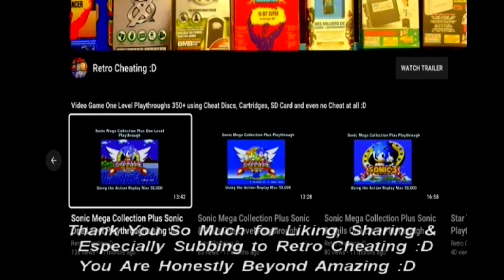Gun.Smoke One Level Playthrough using the Nes's Game Genie :D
This is a one-level playthrough of Gun.Smoke using the Nes Game Genie to give me various cheats. Therefore in proper 90's style TV sound playthrough I finally play this game again using the Game Genie for the Nes :D

The cheat code I used in this game was:

Max Health: GVVKKZKA.

However, before that here is an example of how the GameGenie on the Nes works I basically went to this great website below:

Important: I bought 3 faulty Gamegenies before I found one that worked on eBay they are 20 years old, always had that pin problem which could eventually damage the pins of your NES which I have read about. In my own experience, you're more likely to find a faulty one than a working one which I found out the hard way just before purchasing one take a 2nd look into the return policy just in case aka better safe than sorry.

Step 1: Find an 8 digit cheat code for the NES game you are playing, for example, I found one for Super Mario Bros 3.

Step 2: The tricky part is inserting a NES game and Game Genie into the Nintendo NES. First, off the Nintendo Entertainment System, I used had the words New Version on it but do think that makes a difference.

The right way to insert game and Game Genie is:

1: The Game Genie logo should be showing that is the correct position of the cheat cartridge to go into more details the rectangle picture on the left theirs a game genie logo and on the right a red guy holding a logo saying video game enhancer/galoob on the right and gold labeling all around.

2: The NES video game the correct face-up position should have the game picture, for example, Super Mario Bros 3 game it would be the Mario character picture which should show/insert underneath the GameGenie Logo pins wise.

3: Underneath the grip for the Game Genie the NES Gamegenie will slip right in sometimes with a little push but hopefully it's an easy fit just depends on age really.

Step 3: Now the fun part the game genie goes into the NES port it tends to take a little push but once in the grip is pretty stable. Also, no need to push the cartridge /game genie down that's not how it works. You can push it up and down that fine, no need to hold it down the cover of the NES should be up anyway as well as the Game Genie itself with the grip and the game sticking out that's just how it works leave it up not holding it down.

Step 4: When you press the power button it's likely to always go grey and a lovely buzzing sound that's what I got from 3 of my faulty Game Genies but do not panic yet I also got that from the working Game Genie as well. Methods I used to overcome this:

1: True and tested blow into the NES game, Game Genie I know people say that does not work but 90's kid here it bloody well works lol.

2: Most effective method just pull out the cheat cartridge reinsert NES game into the game genie and then into the Nes New Version Console. Then power button slowly push it forward till you get the Game Genie menu page.

Step 5: It's not easy to get the GameGenie working the first time I got grey screen 9 out of ten times just quickly pressing the power button and then when I slowly it did go grey screen but sometimes it also went to a fuzzy Game Genie screen you see that your Game Genie is very likely after a few times to eventually work perfectly.

1: Take into consideration the Game Genie has probably been inactive for a while when being sold to you just breathe, I know its frustrating believe me lol but hey this is retro consoles not working at its best it will take time to work but I got it working so can you.

Step 6: For me, it took over 40m mins of on & off to get it working but then you're taken straight to the Game Genie menu. You use the a button and the direction buttons to input your cheats code which is in the form of letters you can also press the b button to delete codes you pressed with the a button if needed. Once you are finishing just press the start button and you are taken to the game menu of for example Super Mario Bros 3.

1: At this point, the code either works or does not work if not turn the power off and on slowly and just press the start button and start again as the restart buttons tend to just take you to the game menu, not Game Genie menu.

Hopefully, after viewing this clip and this guide it will convince you to buy this game on the NES :D They do work once you get the hang of getting it to work 3 hours later lol.

Links:

Here's a link showing that instead of a game list for this cheat device you enter cheats manually: